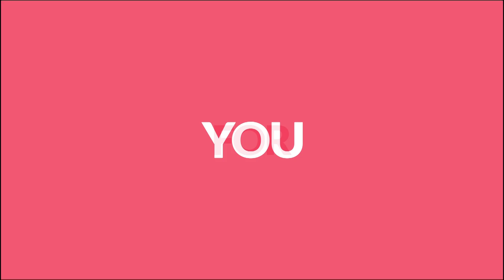EP. 82 Morning Fit with Zara วันจันทร์ที่ 8 ม.ค. 67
EP. 82  Morning Fit with Zara วันจันทร์ที่ 8 ม.ค. 67 มายืดเหยียดขาคลายเส้น หลังตื่นนอนไปกับครูซาร่า Celeb Trainer ทำตามได้ง่ายๆแน่นอนค่ะ

ติดตามชมได้ในรายการ Morning Fit with ZARA  ทุกวัน จันทร์ ถึง วัน ศุกร์ เวลา 06:25-06:30 น. ทาง TV5HD และรับชมทาง Online ได้ที่ Facebook, Youtube และทุกแพลตฟอร์มของ TV5HD online